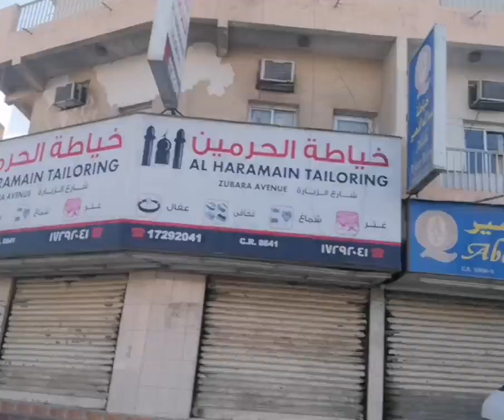Rose (la-lang) Bday with Blag 🎊🎊🎊